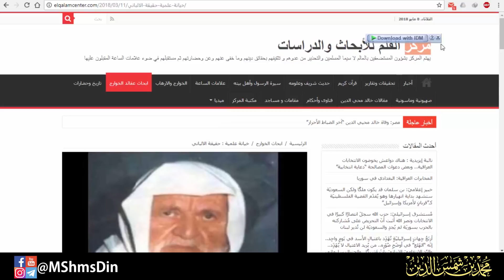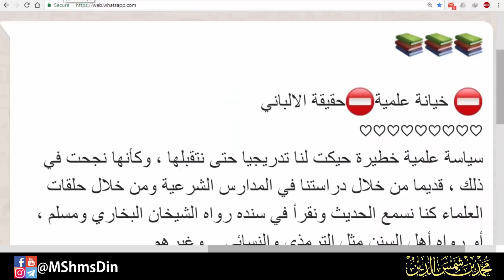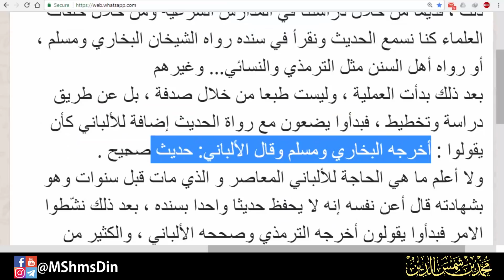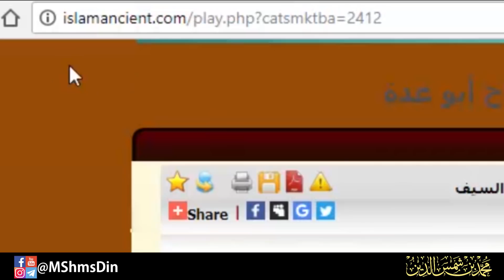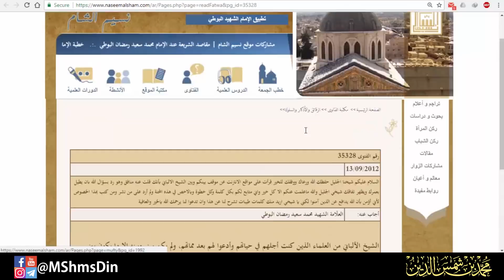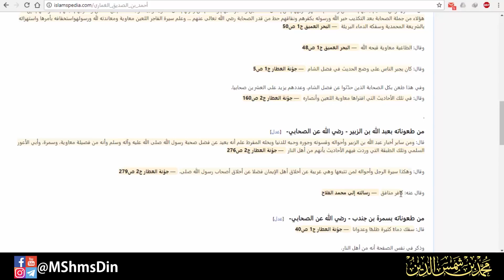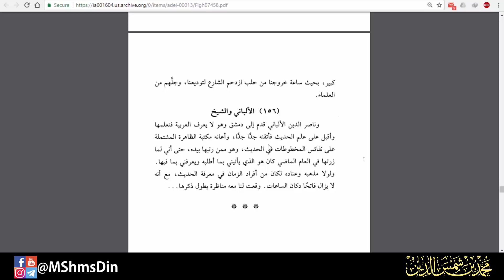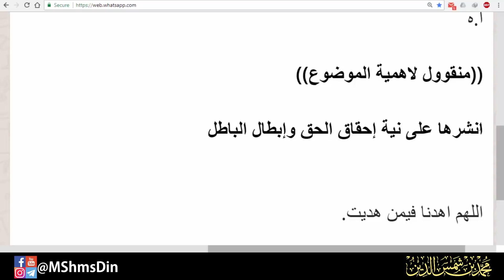الرد على منشور بعنوان: خيانة علمية، حقيقة الألباني | ما معنى صححه الألباني | دفاعا عن الشيخ الألباني